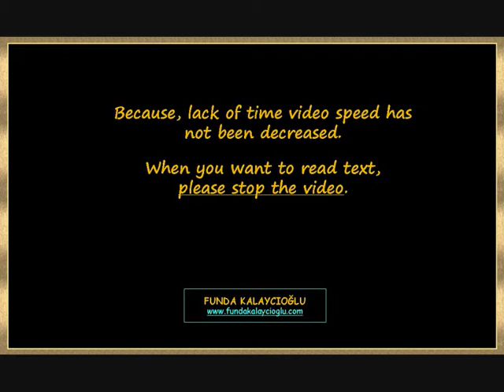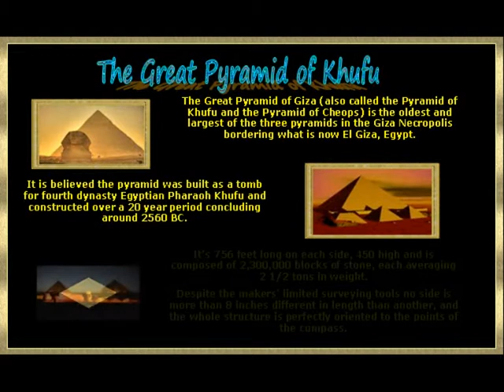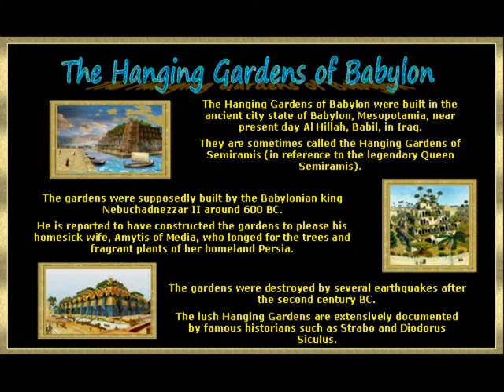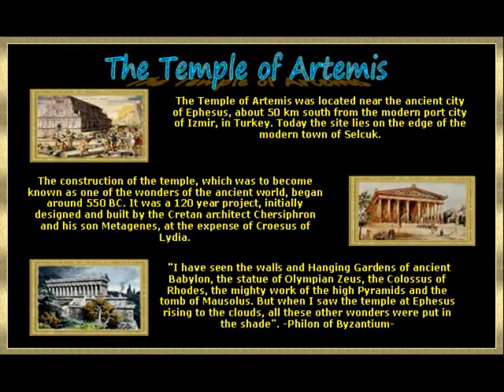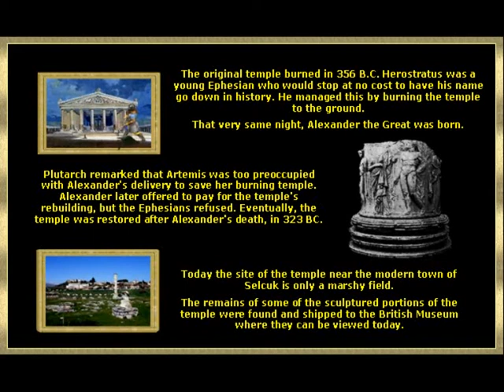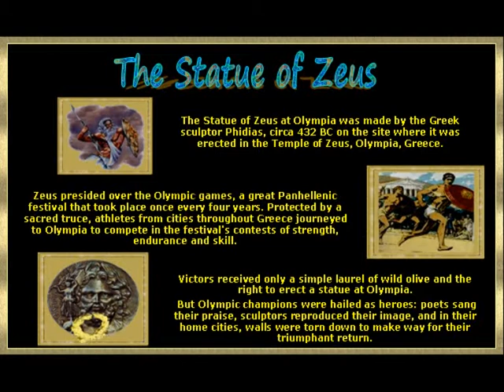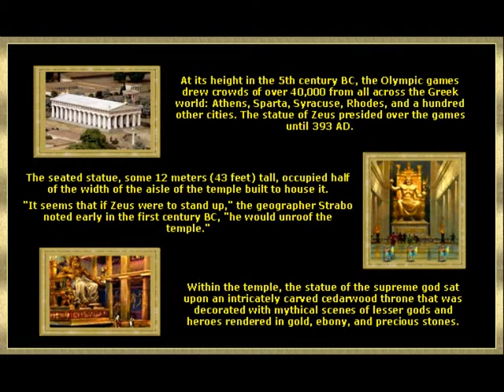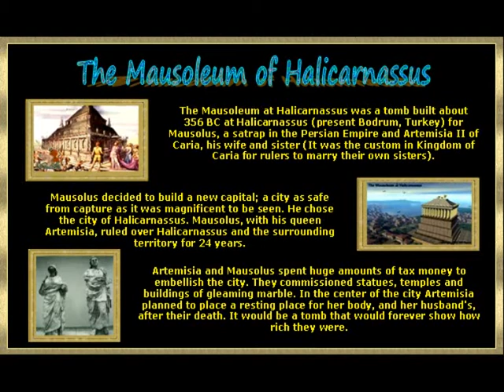The Seven Wonders of the Ancient World.wmv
Two of the Seven Wonders of the Ancient World in Turkey.